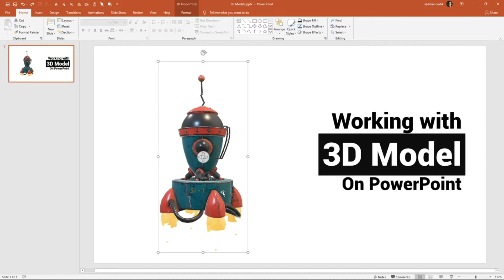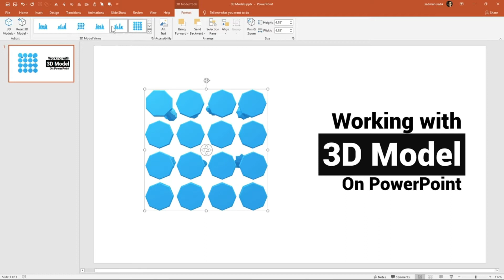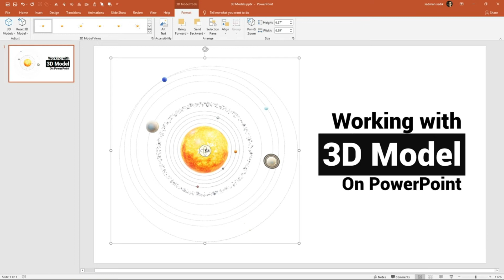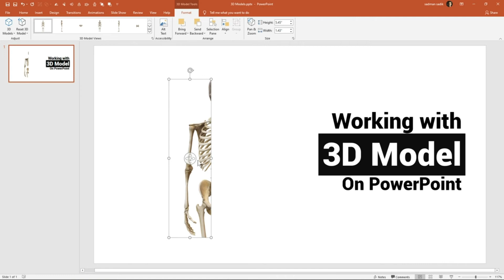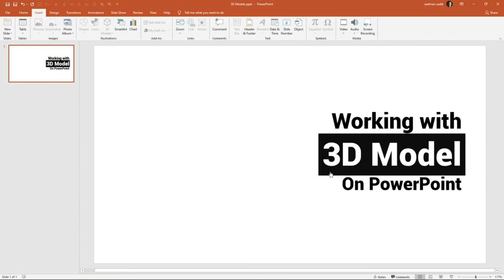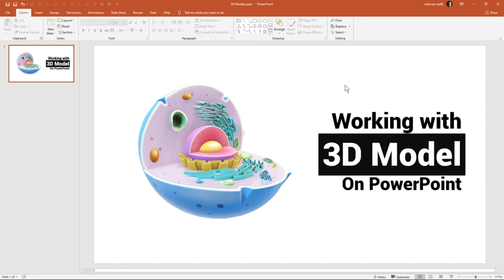MS power point basic to beginner's guide part-17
আমাদের চেনেলের সাথে থাকুন কারণ আমাদের 50+ শিক্ষক এর ক্লাস আপলোড দেওয়া হবে। পর্যাক্রমে বিভিন্ন ধরনের কোর্স  শিখতে পারবেন একদম ফ্রিতে।

ধন্যবাদ আমাদের পাশে থাকার জন্য।
power point
powerpoint tutorial
ms office
microsoft office
microsoft office tutorial
using powerpoint
how to use powerpoint
make presentations